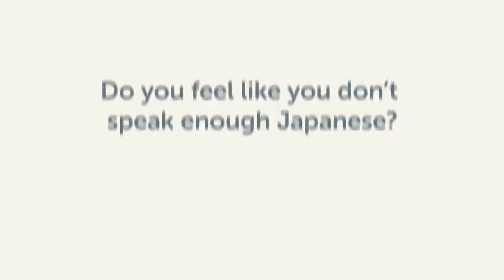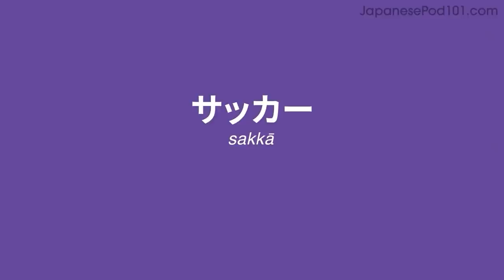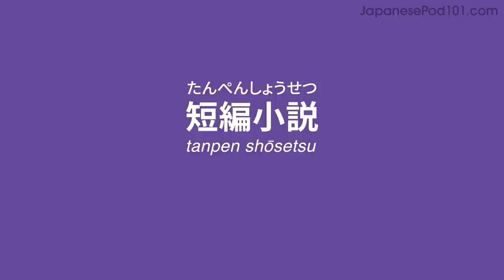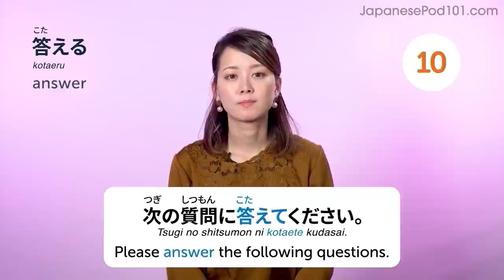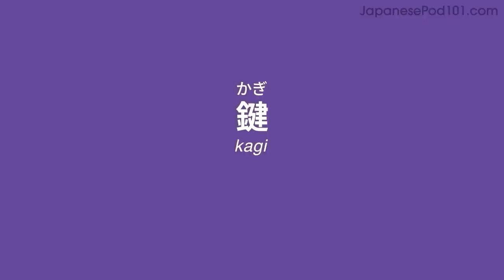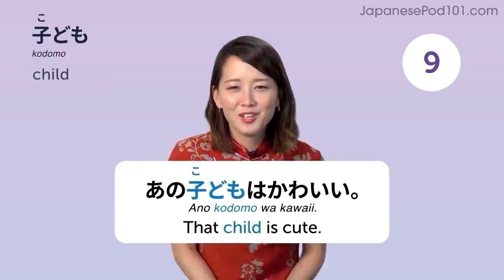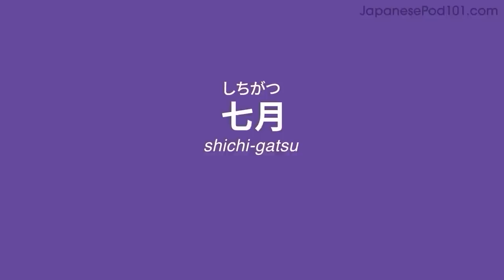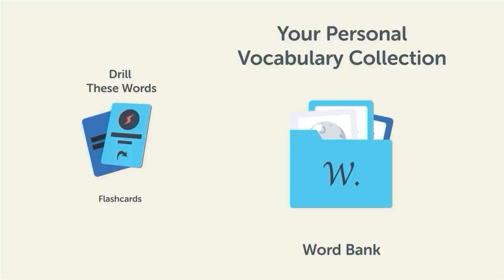640 Japanese Words for Everyday Life - Basic Vocabulary #32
This is the best video to start building your Japanese vocabulary.

In this series, we will teach you the core 800 Japanese words that you must know if you're a an absolute beginner.